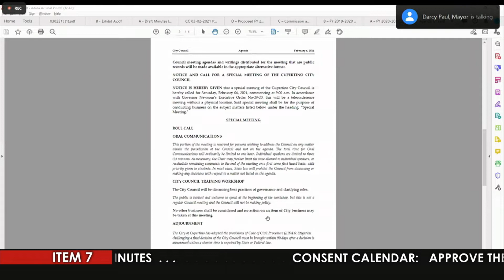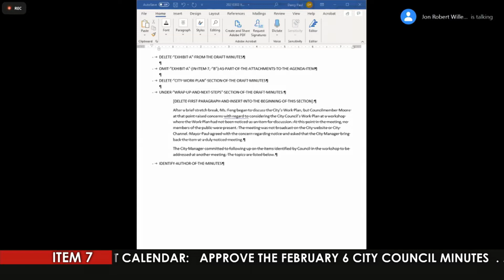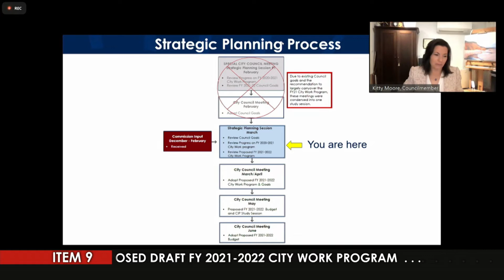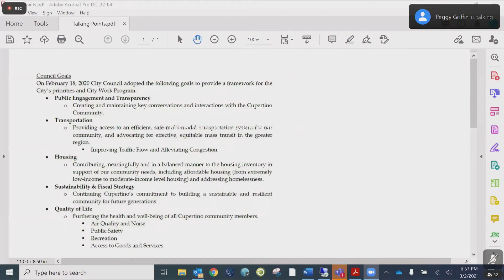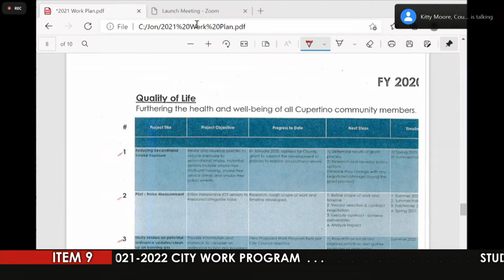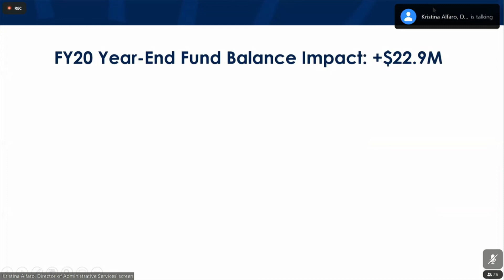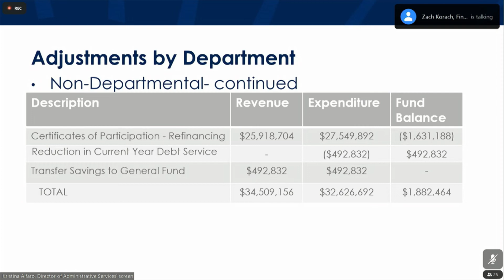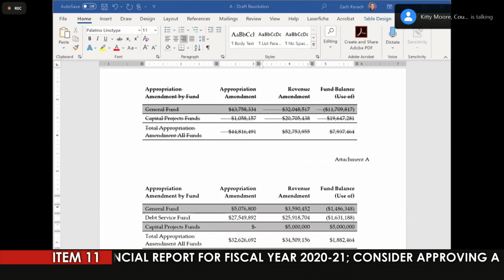Cupertino City Council Meeting - March 2, 2021 (Part 2)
Full coverage of the Cupertino City Council Meeting of March 2, 2021. Part 2 of 3.